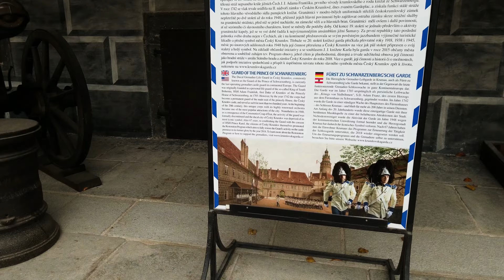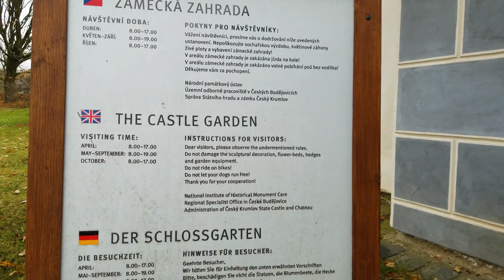El Castillo de Cesky Krumolov, Ciudad Patrimonio de la Humanidad segun la UNESCO (DRONE)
🏰 Descubriendo la Historia y Elegancia del Castillo de Český Krumlov, República Checa 🌟
¡Bienvenidos a Český Krumlov y a uno de los destinos más impresionantes de Europa Central! En este viaje, los guiaré a través de la majestuosidad del Castillo de Český Krumlov, una joya arquitectónica que ha cautivado a viajeros y amantes de la historia durante siglos.
🏰 Un Legado Centenario: Este castillo, declarado Patrimonio de la Humanidad por la UNESCO, es una ventana al pasado de la República Checa. Con una historia que se remonta al siglo XIII, el Castillo de Český Krumlov ha sido testigo de momentos históricos cruciales y ha albergado a nobles y monarcas. Ademas es el Segundo Castillo mas grande de Republica Checa justo despues de el Castillo de Praga q es el mas Grande del Mundo, asi q no se lo pierdan.
🌳 Un Oasis de Belleza Natural: Situado a orillas del río Vltava, el castillo se encuentra rodeado por un entorno natural impresionante. Desde los jardines bien cuidados hasta las vistas panorámicas de la ciudad, la belleza de este lugar es simplemente deslumbrante.
🖼️ Arte y Arquitectura Esplendorosa: Adentrándonos en el castillo, descubriremos su asombrosa arquitectura renacentista y barroca.
🌞 El Mirador del Castillo: Desde la torre del castillo, disfrutaremos de una vista panorámica de Český Krumlov que quitará el aliento. Es el lugar perfecto para capturar fotos espectaculares y apreciar la belleza de la ciudad.
🎭 Vida Cultural y Eventos Especiales: El Castillo de Český Krumlov es un escenario para numerosos eventos culturales, desde conciertos hasta festivales medievales. Si tienen la oportunidad, no se pierdan la experiencia de sumergirse en la historia a través de estas festividades únicas.
Únanse a mí en esta emocionante exploración del Castillo de Český Krumlov y descubran por qué es un destino imperdible en su viaje a la República Checa. 🌍🇨🇿
VIDEOS RELACIONADOS